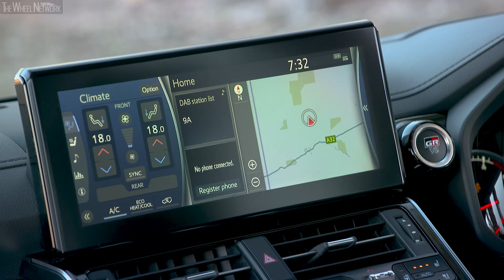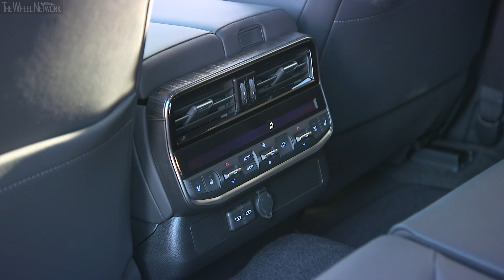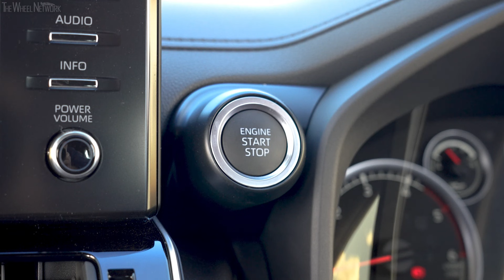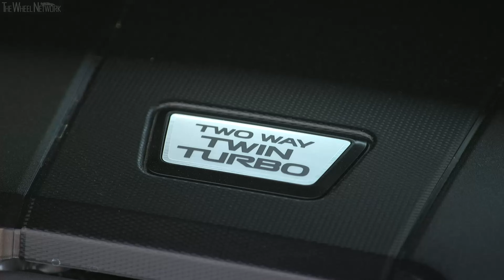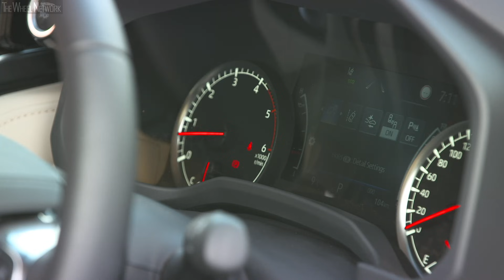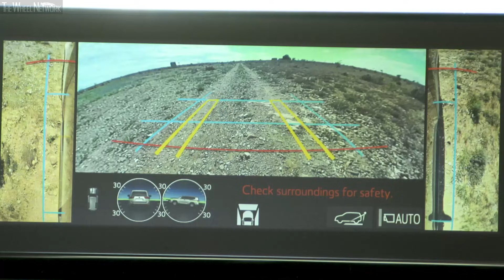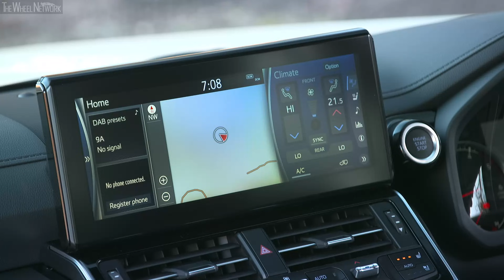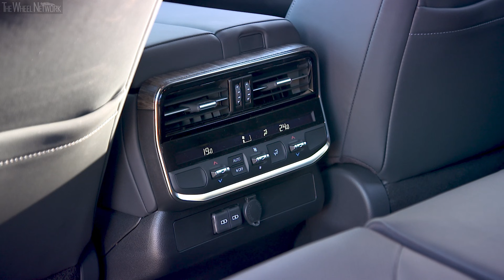2022 Toyota Land Cruiser 300 | Driving, Interior, Exterior (Australia)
Toyota Land Cruiser 300 Specifications:
▪ Towing capacity unbraked/braked – 750/3,500 kg
▪ Cargo volume 5/7-seater – 1,131/175 litre
▪ Engine – 3.3-litre (3,346 cc), 6-cylinder (V6), twin-turbo diesel

▪ Exterior colour – Merlot Red (GR Sport), Silver Pearl (GX), Dusty Bronze (GXL), Graphite (Sahara), Saturn Blue (Sahara ZX), Crystal Pearl (VX)
▪ Footage location – Australia

* GR Sport – 4,995; Sahara ZX – 5,015
** GR Sport – 1,990; GX – 2,000 (with snorkel)

Video Timeline
0:00 – Group
1:22 – GR Sport (Exterior)
7:02 – GR Sport (Engine)
7:47 – GR Sport (Interior)
9:59 – GR Sport (Off-Road Driving)
13:48 – GR Sport (Road Driving)
14:44 – GX (Exterior)
18:06 – GX (Engine)
18:43 – GX (Interior)
19:57 – GX (Off-Road Driving)
21:25 – GXL (Exterior)
23:21 – GXL (Engine)
24:19 – GXL (Interior)
25:54 – GXL (Trail Driving & Towing)
29:36 – Sahara (Exterior)
31:19 – Sahara (Interior)
35:51 – Sahara (Trail Driving & Towing)
38:35 – Sahara ZX (Exterior)
39:37 – Sahara ZX (Interior)
40:37 – Sahara ZX (Road Driving)
41:12 – Sahara ZX (Exterior continued)
44:52 – Sahara ZX (Driving continued)
48:12 – VX (Exterior)
53:04 – VX (Interior)